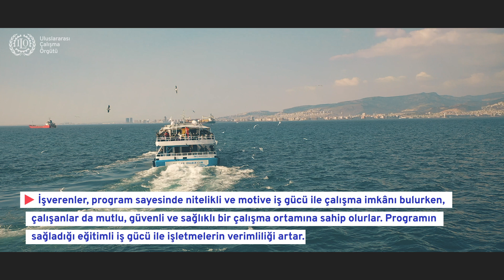İzmir'de İstihdamın Geleceği: İşimi Öğreniyorum Programı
Bu girişim, katılımcılara hem teorik hem de pratik eğitimler sunarak iş dünyasında donanımlı adımlar atmalarını sağlıyor.

İşverenler, nitelikli ve motive insanlarla çalışma imkanı bulurken, katılımcılar da güvenli ve sağlıklı çalışma ortamlarına kavuşuyor.

Program, toplumsal entegrasyonu desteklerken sürdürülebilir iş fırsatları sunarak ekonomik büyümeyi teşvik ediyor.